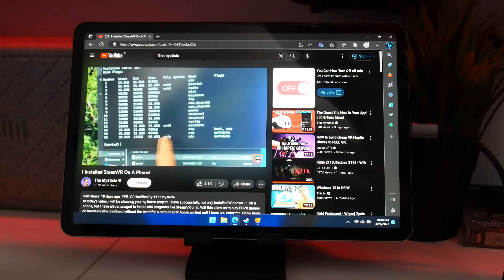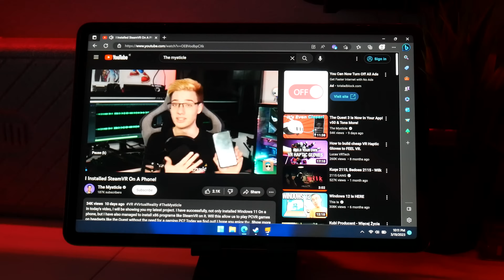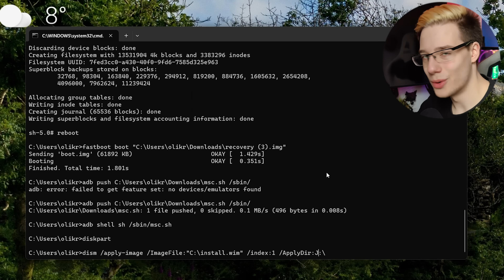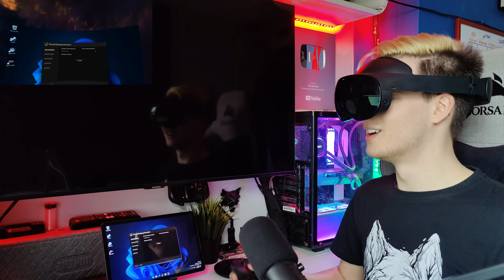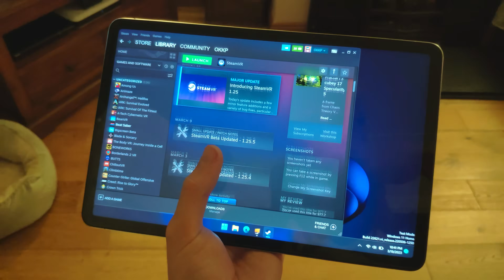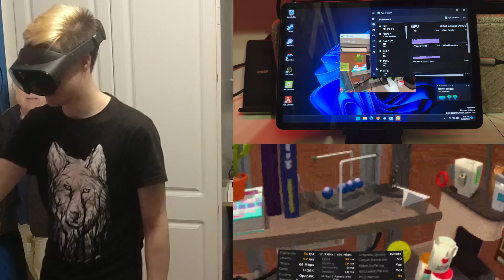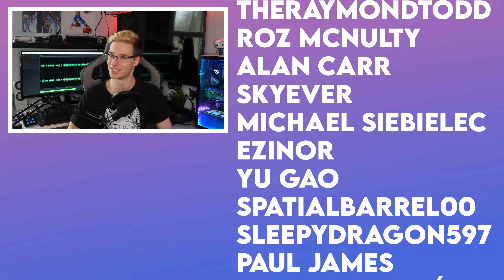I Successfully Ran PCVR From A Phone!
In today's video, we are finally making mobile PCVR happen on mobile hardware. In our quest to prove that PCVR could be run on a quest standalone without a PC, we have acquired another device that will help us do so. Today we will be using a Xiaomi Mi Pad 5, installing windows on it and checking if PCVR would run on a Qualcomm Snapdragon 860 SoC. The answer is yes, yes it will. I managed to get PCVR working on this chip using Windows On Arm and connecting to my Quest 2 and Quest Pro using Virtual Desktop. How well it ran? Well, I guess you will have to watch the video to find out! I hope you enjoy :D

Links
[Use Code MYSTICLE]

Timestamps
0:00 Intro
0:43 Why We Are Retrying
1:53 Installing Renegade
3:39 Trying Out The Connection
4:54 Beat Saber
6:14 Job Simulator
6:50 The Forest VR
7:40 Half-Life Alyx
8:08 Subnautica VR
8:21 Conclusion
9:25 Outro

TheRaymondTodd
Roz McNulty
Alan Carr
SkyEver
Michael Siebielec
Ezinor
yu gao
SpatialBarrel00
sleepydragon597
paul james
Zbigniew Rybiński
Trent Fowler
ChuchoF3TT
SxP
VeryEvilShadow
William Edney
Imnafoy
David W Ratcliff
Kenny Balter
Cerberus Velvet
Skeeva